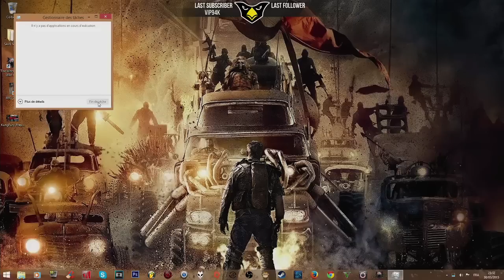The Witcher 3: Wild Hunt PC | L'integrale #119 [FR]